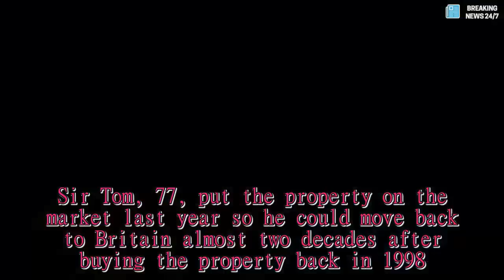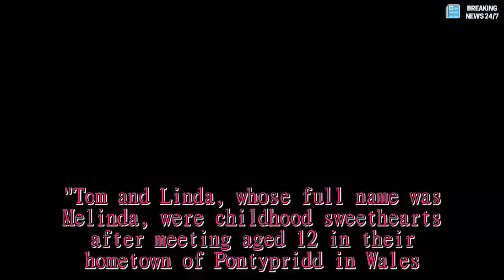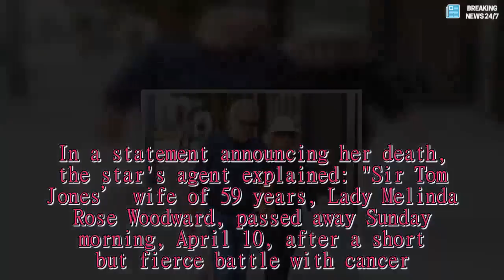Tom Jones sold LA house as wife dying wish was to move home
TOM Jones has revealed he sold his £6.5million Los Angeles mansion and quit the US because it was his late wife's dying wish to move home.The heartbroken singer just didn't feel comfortable living in the luxury house he shared with his wife of 59 years after her death in April 2016.Sir Tom, 77, put the property on the market last year so he could move back to Britain almost two decades after buying the property back in 1998.He has now told the Sunday Mirror that it was Linda's dying wish to move back home, but she wasn't able to fulfil the dream due to her battle with lung cancer.She took care of all the decorating in the house and the grieving singer admits he just couldn't stay there after her death.Tom said: "That was our house in LA.I didn't feel comfortable there any more."[Linda] wanted to come back to Britain, she was always homesick."Then she got sick and we couldn't do it.She told me to go back the last week she was alive."She told me to get a flat in London."She would have loved to have come back but we left it too late." Tom and Linda, whose full name was Melinda, were childhood sweethearts after meeting aged 12 in their hometown of Pontypridd in Wales.They married when they were both 16 and had a son, Mark, now 59, who works as Tom's manager.The singer announced Linda's passing in April 2016, revealing she passed away after short battle with lung cancer.In a statement announcing her death, the star's agent explained: "Sir Tom Jones’ wife of 59 years, Lady Melinda Rose Woodward, passed away Sunday morning, April 10, after a short but fierce battle with cancer."Surrounded by her husband and loved ones, she passed away peacefully at Cedars Sinai Hospital in Los Angeles." The house is located in the exclusive Mulholland Estates community and was bought by the couple in 1998.It boasts five bedrooms and seven bathrooms as well as luxury interiors and stunning views over Los Angeles.Tom became a tax exile in the 1970s and moved to the States, first snapping up a house in Bel Air in 1976 which was previously owned by Dean Martin.Got a story? email or call us direct on 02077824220.We pay for videos too.